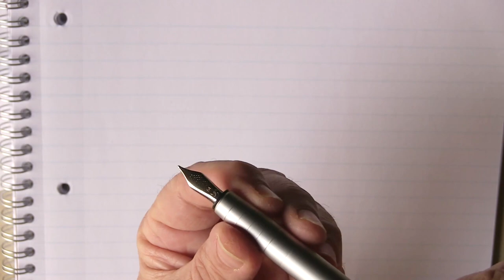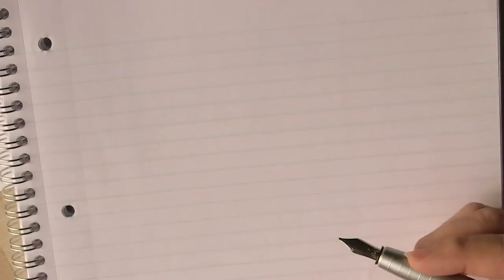Stilografica Faber Castell Loom orange edition - invito alla scrittura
Una stilografica che mi ha stupito ! ma costa davvero xxx euro ??
Che qualità e che bella vita a bordo: la concorrenza è avvisata.

“Invito alla Scrittura” è il progetto di divulgazione stilografica ideato da Marco Chiari svolto in collaborazione con Goldpen per parlare delle stilografiche con le quali muovere i primi passi, delle penne con il miglior rapporto qualità prezzo, quelle da provare assolutamente per mettere il piede nel mondo della scrittura. Una sorta di best buy consigliati da Marco Chiari che potrete trovare disponibili presso lo store Goldpen un vero paradiso per tutti gli appassionati di scrittura…e presso il quale riceverete anche con un trattamento di riguardo !